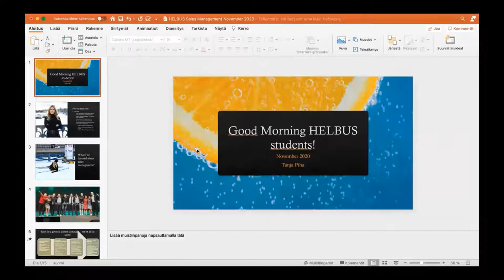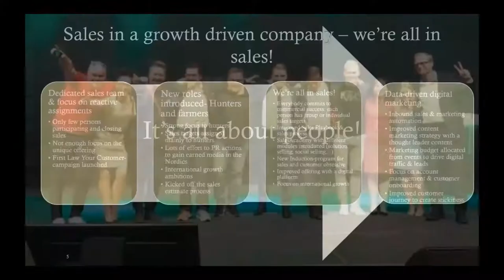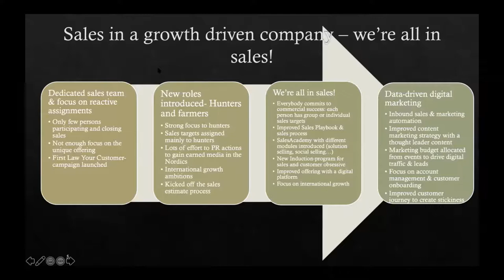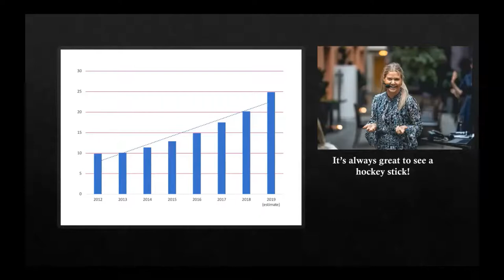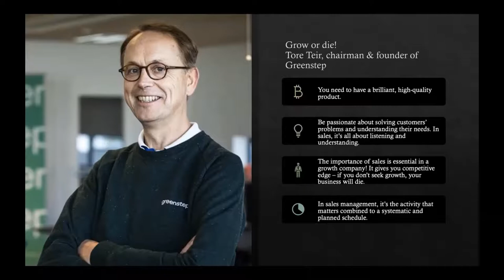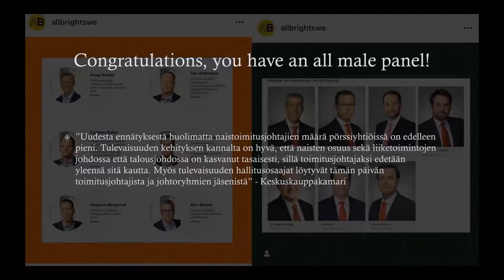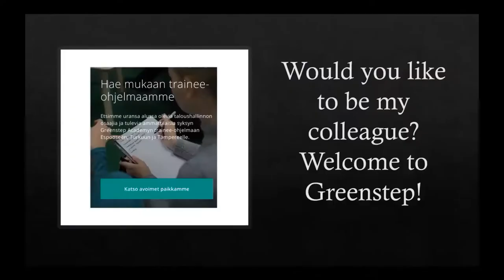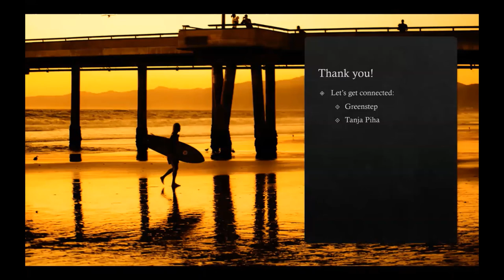Head of Sales and Chief Inspirational Officer Tanja Piha talks about Sales Management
Tanja tells about Sales Management and Sales as a Profession in her guest lecture presentation at HELBUS